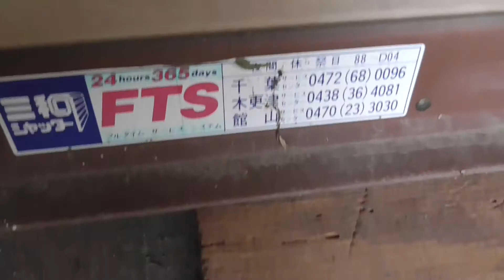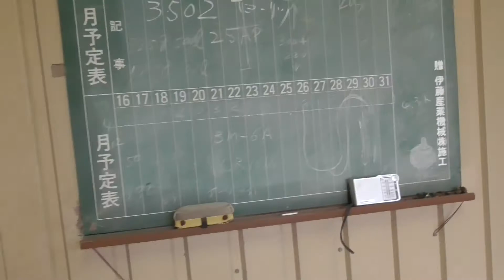風圧で開かなくなったシャッターに油差し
親父が軽トラぶつけて、もともと開けずらかったが、台風の風圧で開かなくなったので初めてシャッターを開けて仕組みを知った